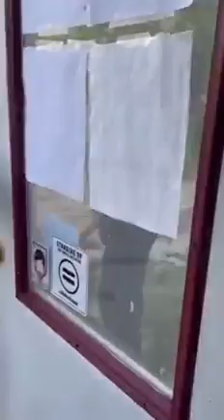Not All Heroes Wear Capes #2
This is how to deal with Gestapo scum